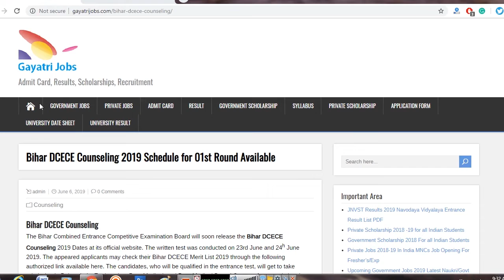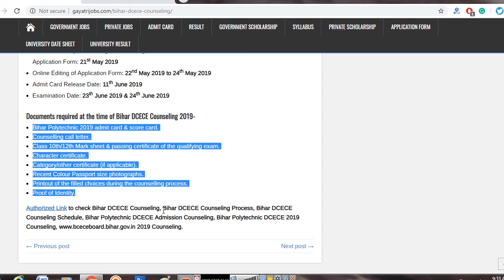Bihar DCECE Counseling 2019 Schedule for 1st 2nd 3rd Round Available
The Bihar Combined Entrance Competitive Examination Board will soon release the Bihar DCECE Counseling 2019 Dates at its official website. The written test was conducted on 23rd June and 24h June 2019. Check Bihar DCECE 1st Counseling Dates & Process 2019 @